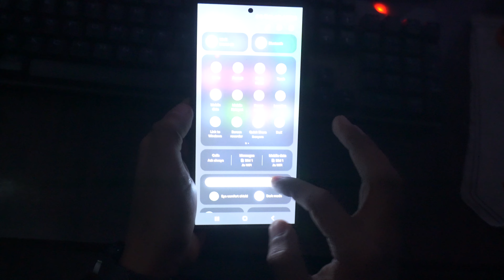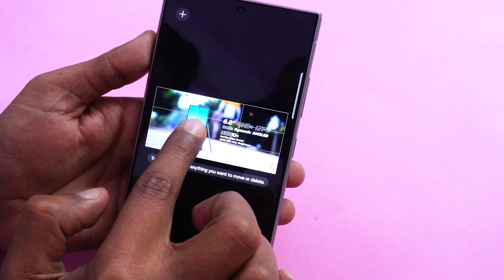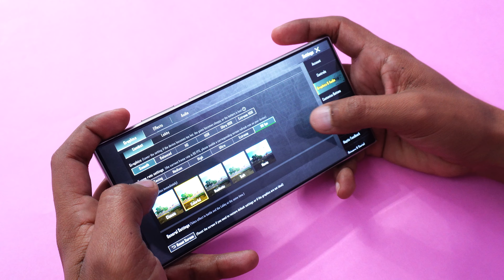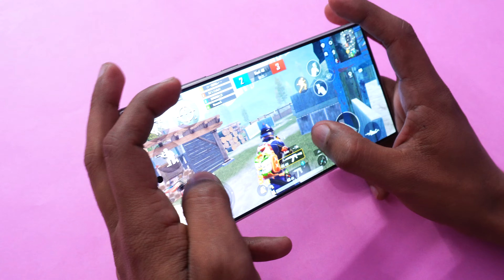Samsung Galaxy S24 Ultra Review In 2024 | Why Buy Anything Else?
**🎉 Join Us for the Unboxing of the Samsung Galaxy S24 Ultra! 📦**

Get ready to dive into the world of innovation as we unveil the highly anticipated Samsung Galaxy S24 Ultra! This flagship device promises to set new standards with its stunning design and state-of-the-art technology. 🌟

1. **First Impressions:** Feel the excitement as we unwrap this marvel of modern engineering. Discover the elegance of the Galaxy S24 Ultra's sleek packaging and sophisticated design from the moment we lift the lid.

2. **Unveiling the Device:** Feast your eyes on the Galaxy S24 Ultra’s breathtaking exterior. From its shimmering glass panels to the refined aluminum frame, every detail of this smartphone speaks of luxury and precision.

3. **Accessory Overview:** Explore the impressive accessories that come with the S24 Ultra. Whether it’s the fast-charging brick, high-quality earphones, or the premium protective case, we’ll showcase each item included in the box.

4. **Standout Features:** We'll delve into the standout features that make this device a game-changer for photography enthusiasts. Experience the power of its 200MP quad-camera setup, the brilliance of its Dynamic AMOLED 2X display, and the versatility of its S Pen integration.

5. **Our Initial Thoughts:** Get a sneak peek into our initial impressions of the Galaxy S24 Ultra. We’ll share our thoughts on its design, performance, and how it stacks up as the ultimate smartphone for those who demand the best in photography and technology.

If you enjoyed this unboxing and want to see more tech reviews, first impressions, and in-depth looks at the latest gadgets, make sure to:

- **Like** this video if you found it helpful and exciting.
- **Comment** below with your thoughts on the Samsung Galaxy S24 Ultra or any questions you might have.
- **Share** this video with friends and fellow tech enthusiasts to spread the excitement!

Techy Ladder team dedicated to providing latest gadgets and technological information.

s24 ultra
galaxy s24
samsung galaxy
samsung
samsung s24
samsung s24 unboxing
samsung s24 gaming test
samsung galaxy s24 ultra gaming test
samsung s24 pubg gaming test
s24 ultra camera
samsung galaxy s24 ultra - unboxing video
s24 ultra cinematic video
s24 ultra vs iphone 15 pro max
s24 ultra tips and tricks
s24 ultra zoom test
s24 ultra features